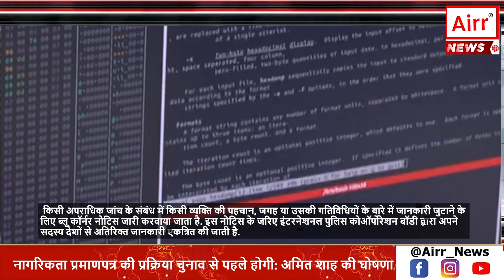सेक्स स्कैंडल के आरोपी रेवन्ना को ब्लू कॉर्नर नोटिस, क्या होता है ये नोटिस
सेक्स स्कैंडल के आरोपी रेवन्ना को ब्लू कॉर्नर नोटिस
ब्लू कॉर्नर के बरे में जानिए
इंटरपोल की भी मामले में हुई एंट्री
प्रज्वल से जुड़े आपत्तिजनक वीडियो वायरल हो रहे हैं
रेड, येलो, ब्लू, ब्लैक, ग्रीन, ऑरेंज और पर्पल नोटिस होते हैं

सेक्स स्कैंडल में फंसे सांसद प्रज्वल रेवन्ना के खिलाफ ब्लू कॉर्नर नोटिस जारी किया गया है. कर्नाटक सरकार में गृह मंत्री डॉ. जी परमेश्वर ने कहा कि प्रज्वल के देश छोड़ने की खबर के बाद उसके खिलाफ ब्लू कॉर्नर नोटिस जारी किया गया है. उसे भारत वापस लाने के लिए इंटरपोल की मदद ली जा रही है. इंटरपोल सभी देशों को सूचित करेगा और उसका पता लगाएगा. दरअसल, किसी अपराधिक जांच के संबंध में किसी व्यक्ति की पहचान, जगह या उसकी गतिविधियों के बारे में जानकारी जुटाने के लिए ब्लू कॉर्नर नोटिस जारी करवाया जाता है. इस नोटिस के जरिए इंटरनेशनल पुलिस कोऑर्पोरेशन बॉडी द्वारा अपने सदस्य देशों से अतिरिक्त जानकारी एकत्रित की जाती है. यह भी एक तरह से फरार और संदिग्ध अपराधी के बारे में जांच-पड़ताल या तलाश करने संबंधी नोटिस ही है. लेकिन इंटरपोल के सदस्य देश इस तरह के नोटिसों को इग्नोर नहीं कर सकते हैं और उन्हें मांगी गईं वो जानकारी देना होती हैं, जो उनके पास हों. बता दें कि प्रज्वल कर्नाटक की हासन सीट से सांसद है और इस बार वो जेडीएस-बीजेपी अलायंस का उम्मीदवार था. वहां दूसरे चरण में 26 अप्रैल को वोटिंग हो गई है. उसके अगले दिन यानी 27 अप्रैल को प्रज्वल राजनयिक पासपोर्ट की मदद से जर्मनी भाग गया. कर्नाटक में 24 अप्रैल से प्रज्वल से जुड़े आपत्तिजनक वीडियो वायरल हो रहे हैं. चुनाव के बीच मामला गरमाया तो कर्नाटक सरकार ने प्रज्वल को वापस भारत लाने के लिए केंद्र सरकार से मदद का आग्रह किया. प्रज्वल का राजयनिक पासपोर्ट रद्द करने की मांग की गई. उसके खिलाफ लुकआउट नोटिस जारी किए गए. उसके बाद अब ब्लू कॉर्नर नोटिस जारी किया गया है.. आपको बता दें कि नोटिस के बाद प्रज्वल के बारे में इंटरपोल जानकारी जुटाएगा.. दरअसल, ब्लू कॉर्नर नोटिस एक तरह का अलर्ट है, जिसका उपयोग इंटरपोल द्वारा वांछित व्यक्तियों या अपराधों के बारे में वैश्विक स्तर पर जानकारी साझा करने के लिए किया जाता है. यह सिस्टम देशों को सीमाओं के पार होने वाली आपराधिक गतिविधियों से निपटने में सहायता के लिए महत्वपूर्ण सूचनाओं और अनुरोधों का आदान-प्रदान करने में मदद करता है...वहीं नोटिस के बारे में आपको बता दें कि अलर्ट नोटिस 7 तरह के होते हैं... इंटरपोल द्वारा सात प्रकार के नोटिस जारी किए जाते हैं. इनमें रेड, येलो, ब्लू, ब्लैक, ग्रीन, ऑरेंज और पर्पल नोटिस शामिल होता है. प्रत्येक नोटिस के अलग-अलग मायने होते हैं. किसी सदस्य देश के राष्ट्रीय केंद्रीय ब्यूरो के अनुरोध पर इंटरपोल ये नोटिस जारी करता है और उन्हें सभी सदस्य देशों के साथ साझा करता है. इंटरपोल का मुख्यालय फ्रांस के ल्योन शहर में है. यह विश्व का सबसे बड़ा अंतर्राष्ट्रीय पुलिस संगठन है...सामान्य तौर पर ब्लू कॉर्नर नोटिस आपराधिक आरोप दायर होने से पहले या उसके ठीक बाद जारी किए जाते हैं. जबकि रेड नोटिस के जरिए किसी भगोड़े की गिरफ्तारी की मांग करते हैं. आमतौर पर आपराधिक सजा के बाद यह नोटिस जारी किया जाता है. वर्तमान में प्रज्वल के खिलाफ जांच एजेंसियां अलर्ट हैं और ज्यादा जानकारी एकत्रित करने की कोशिश कर रही हैं. पूछताछ को आगे बढ़ाने के लिए ब्लू कॉर्नर नोटिस की मदद ली है. JDS के मुखिया और पूर्व प्रधानमंत्री एचडी देवेगौड़ा के पोते 33 वर्षीय प्रज्वल से जुड़े कथित तौर पर आपत्तिजनक वीडियो सामने आए हैं. आरोप है कि इन वीडियो में प्रज्वल घर में काम करने वाली महिलाओं के साथ जबरदस्ती कर रहा है. वो अब तक कई महिलाओं से यौन शोषण कर चुका है. राज्य सरकार ने यौन शोषण के आरोपों की जांच के लिए विशेष जांच दल यानि SIT का गठन किया है. इस बीच,5 अप्रैल को प्रज्वल के पिता और विधायक एचडी रेवन्ना को एक महिला के कथित अपहरण और अवैध रूप से बंधक बनाने के मामले में बेंगलुरु की एक अदालत ने 8 मई तक पुलिस हिरासत में भेज दिया है.. पीड़ित महिला तीन बच्चों की मां है. रेवन्ना को एसआईटी ने शनिवार को गिरफ्तार किया था. पुलिस ने अपहरण के सिलसिले में सतीश बबन्ना नामक व्यक्ति को भी गिरफ्तार किया है और पीड़िता को एक फार्महाउस से सुरक्षित निकाला था. गुरुवार को महिला के बेटे की शिकायत के आधार पर 66 वर्षीय रेवन्ना के खिलाफ एफआईआर दर्ज की गई थी… इससे पहले कर्नाटक राज्य महिला आयोग की प्रमुख नागलक्ष्मी चौधरी ने सरकार से एसआईटी की सिफारिश की थी. यौन शोषण के आरोपों के सिलसिले में एचडी रेवन्ना और उनके बेटे प्रज्वल के खिलाफ तीन एफआईआर दर्ज करवाई गई है. होलेनारासीपुरा थाने में रेवन्ना की मेड और रिश्तेदार ने शिकायत दर्ज करवाई है कि दोनों ने उसके साथ छेड़छाड़ की. सीआईडी बेंगलुरु में दूसरी शिकायत दर्ज की गई है. इसमें एक JDS की महिला नेता ने प्रज्वल पर गन पॉइंट पर उसके साथ बलात्कार करने, घटना की वीडियोग्राफी करने और फिर उसे ब्लैकमेल करने का आरोप लगाया.. तीसरी शिकायत एचडी रेवन्ना के खिलाफ एक महिला के अपहरण और अवैध हिरासत से संबंधित है.. मजिस्ट्रेट के सामने पेश किए जाने से पहले रेवन्ना ने आरोपों को फर्जी बताया है और पूरे घटनाक्रम को एक साजिश का हिस्सा होने का दावा किया है. रेवन्ना का कहना था कि 2 मई की शिकायत से संबंधित कोई सबूत नहीं है. यह एक बड़ी राजनीतिक साजिश है. मेरे खिलाफ एक साजिश रची गई है… कांग्रेस ने 5 मई को एक बार फिर इस मुद्दे पर बीजेपी पर निशाना साधा और कहा कि हम तब तक आवाज उठाते रहेंगे जब तक प्रज्वल को भारत वापस नहीं लाया जाता है. अखिल भारतीय महिला कांग्रेस प्रमुख अलका लांबा ने मामले में चुप्पी